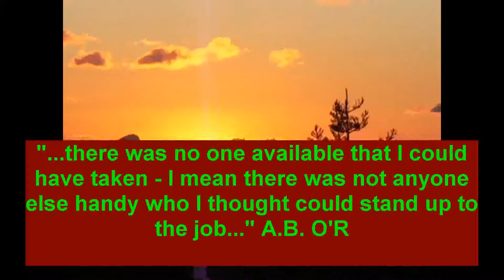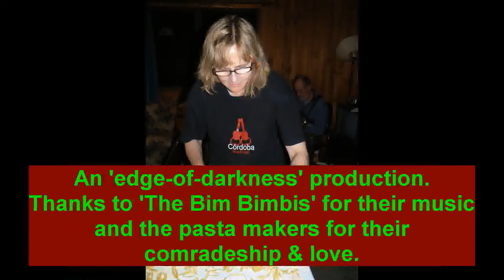green mountains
on new year's eve 2010 a group of people were on Lamington plateau in S-E Qld to discuss, play music and eat pasta. This is what happened and what they saw on their walks.

One issue they encountered was: "I wonder why Bernard O'Reilly went alone (in search of the Stinson)?"

There were five O'Reilly Bros in all and surely one or more could have have accompanied Alfonso (Bernard) )'Reilly on the search. We were uncertain as to the correct answer.

At the time I thought O'Reilly had decided that the wreck lay in a line between O'Reilly's and Lismore. He discounted the theory that the plane had gone down the coast towards Sydney to avoid the bad weather over the MacPherson Ranges at the time.

Since this question was raised on the mountain in direct sight of Alfonso's trek to save the Stinson survivors I have undertaken some research on the matter which I would like to share with others.

I wish to bring to your attention the evidence that Alfonso Bernard O'Reilly gave (on oath) before the Coroner - specifically I refer you to the following evidence given by Alfonso Bernard O'Reilly:

"I decided to go alone, for really half a dozen reasons. I have an opportunity (sic) of becoming fairly proficient in this business of exploring and I thought I could do the job better than anybody - I have been exploring there for many years.

The second reason was that there was no one available that I could have taken - I mean there was not anyone else handy who I thought could stand up to the job.

BY CORONER. I intended staying out anything up to a week. It really depended on what indications I had and what country I had explored and cleared. I intended to devote a week to it, roughly."

Bernard O'Reilly never gave the half dozen reasons he alluded to in evidence. However I think he did manage to get out the main reasons before being interrupted by the coroner. The words of the coroner's question are not recorded. I should point out that Bernard was interrupted by questions from the coroner who was a Sgt Kiddell. If you do not already know, both magistrates and coroners were usually police in Queensland in those days.

If you read the entire transcript of the coronial inquiry you will see that Bernard O'Reilly had a plan and he had some idea of how much time he could devote to it. His own testimony gives us some insight:

"... I got a ruler and ran out the course of the plane over the mountains, on a map I had there. That was over Mt Widgee and the ranges there. The plane was found directly in that line. That line a::actually as I drew it contacted four very high points, Mt Widgee, the range in between the old Christmas Creeks, and Point Lookout. My plan was to search those four highest places, roughly in the line of flight as I thought it could be"

Alfonso had other pressing responsibilities as a grazier and so did his brothers one of whom (at least) was in Kerry. It was the coroners job to find out (1) who died, (2) the time of death and (3) how with a view to prevention or the assigning of responsibility for the deaths. Kiddell did not wish to seek a narrative of the O'Reilly families internal matters. It is a shame that his actual questions are not recorded - however I have some experience of magistrates, particularly magistrates who came up through the police system. So I can guess why the record appears as it does.

Firstly the evidence would have been recorded on a old typewriter probably by a police constable with limited two fingered typing action [a bit like mine, and therefore tedious]. Only the salient facts (at least in the Sgt's eyes) would have been sought and recorded for the sake of brevity. The words 'by the coroner' indicate cross-examination and the answers do give some insight into the nature of that cross examination. As you can see from the record, Bernard O'Reilly's full name is Alfonso Bernard O'Reilly.

I hope this provides some idea of his motive for going alone — namely, Alfonso thought he was the only man up to the job.

I add one other small piece of evidence that I believe sheds some light on Alfonso's character. He describes what happened as he neared the Stinson Wreck:

"From that point I heard two faint "Coo-ees". I was sure in my own mind that the "Coo-ees" were formed by the members of another Party out searching. I thought I might prove confusing to that other party so I did not answer them."

I hardly need to point out that this evidence by O'Reilly correlates pretty closely to the explanation I gave you on Moonlight Crag. However I remain unsure myself of the complete explanation.

Thanks to T for the footage and photos, to G for the blues guitar picking in "C" and to the pasta makers for their sustenance.